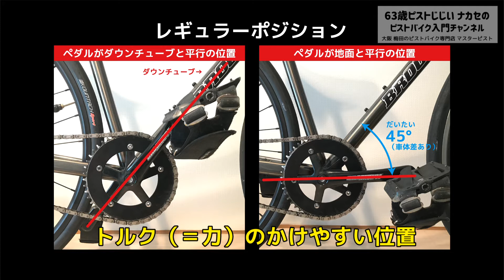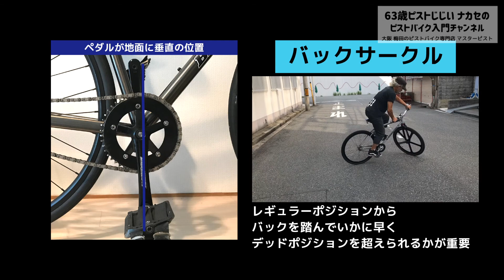【トリック重要ポイント】ペダルの「レギュラーポジション」と「デッドポジション」を理解してトリックの練習をしよう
トリックをする上で理解しておくべきペダルのポジションについて解説します。これを理解して練習すると、トリック習得のスピードが上がるぞ！
この「レギュラーポジション」はペダルを踏みこみやすい＝一番力をかけやすいポジションのこと。「デッドポジション」は反対に力をかけにくいポジションです。
このポジションが様々なトリックにどう使われているかも解説するよ！さ、これでキミもトリックマスターに近づいたぞ！早速やってみよう！

★「ピストじじい ナカセの ピストバイク入門」ってどんなチャンネル？★
ピストバイクにこれから乗りたい！トリックができるようになりたい！という初心者ライダーのために、ピストをより深く理解して楽しくライドするためのコツや解説を定期配信していきます！

▼ピストじじいのブログ　（Brooklyn Machine Works V4レビューもあり）